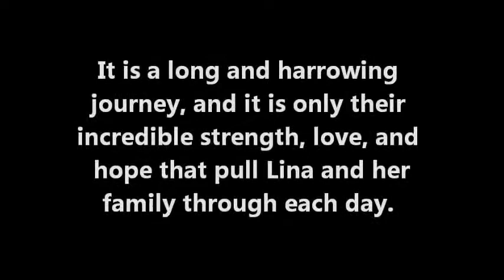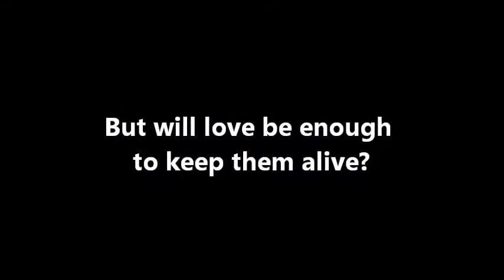Between Shades of Gray Book Trailer by Hannah S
This is a book trailer done as a class assignment at school. Her video was voted the best by classmates and teachers.  Enjoy the video and if you haven't, you should read the book.